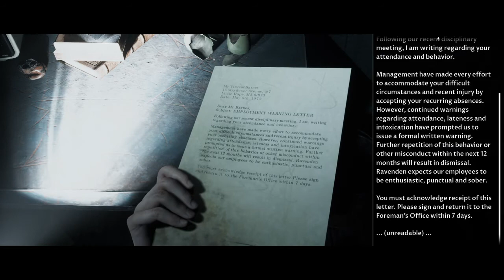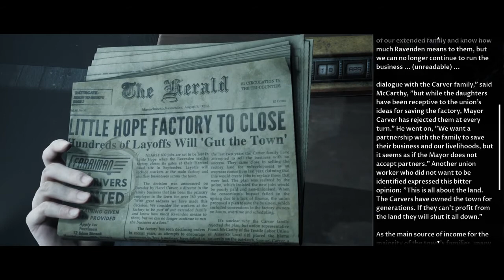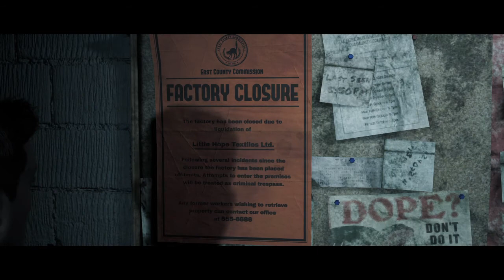The Dark Pictures Anthology: Little Hope - Full Gameplay Walkthrough - 6 ( Fighting The Fear )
Hello Friends,

The Dark Pictures Anthology: Little Hope, also known simply as Little Hope, is a 2020 interactive drama survival horror video game developed by Supermassive Games and published by Bandai Namco Entertainment. The second instalment in The Dark Pictures Anthology, Little Hope serves as the sequel to the anthology's season premiere, Man of Medan. Will Poulter stars as the game's leading actor and plays the role of one of the protagonists, named Andrew. Set in the fictional eponymous town, located in Massachusetts, the game follows four college students chaperoned by their professor. After their bus crashes by the area, the group finds themselves trapped within Little Hope by an impenetrable fog. As they explore the deserted town, the characters are pursued by demons whose appearances are reminiscent of the ways in which the townspeople of Little Hope's colonial era died.

Little Hope contains many decision-making scenes that dictate how the plot will progress and how the characters will develop over time. With these choices, which players make on behalf of the characters, any of the ensemble cast's five playable protagonists can die permanently or survive the night. Quick time events also determine whether a protagonist will live through the very end. To guide players in navigating the story, the game features a set of collectable items called "pictures" that give premonitions of what may happen later in the plot. The developer, Supermassive Games, decided to tackle the topic of witch trials for Little Hope's story and explore the reasons why mass paranoia around witchcraft happened in the first place.

The game was released for Microsoft Windows, PlayStation 4 and Xbox One on 30 October 2020 to mixed reviews. Another installment in the series, House of Ashes, was released in October 2021 and stars Ashley Tisdale.

The Dark Pictures Anthology: Little Hope is a survival horror video game played from a third-person perspective in which the player assumes control of all 5 characters who are trapped in a ghost town of Little Hope. Throughout the game, the player needs to choose different dialogue options, which will influence the course of the narrative and the relationships between the protagonists. The game can be played multiple times, as there are multiple endings and multiple scenarios based on the decisions that the players make. Depending on the choices of the players, some or all characters may or may not die by the end of the story. Action sequences mainly feature quick time events, most of which, if missed, can lead to dire consequences for each character.

Similar to Man of Medan, the game features two multiplayer modes. "Shared Story" allows 2 players to play co-op online and "Movie Night" allows up to 5 players to select their own characters and prompts them to pass the controller at each turn.